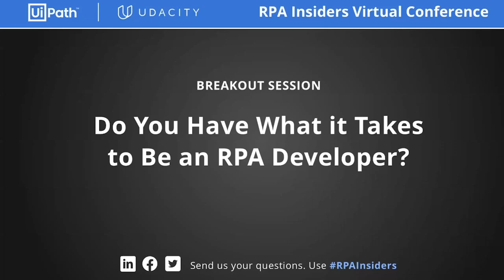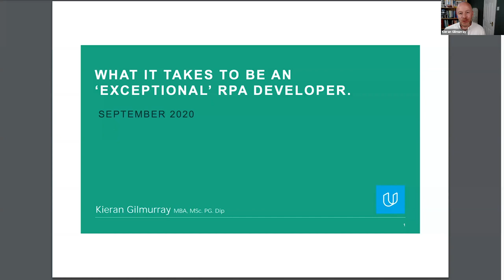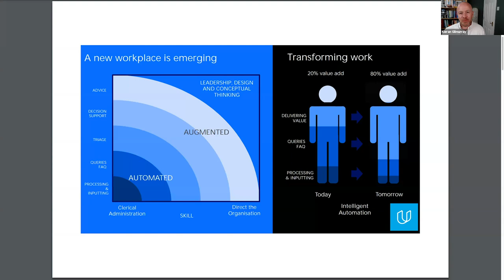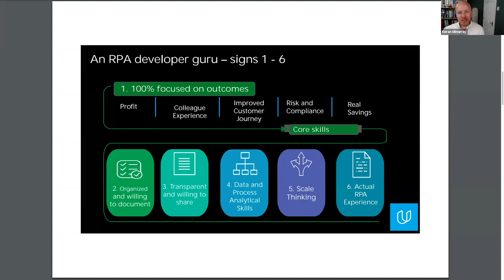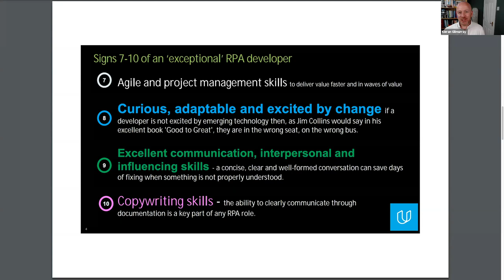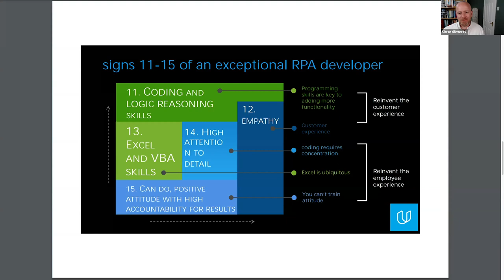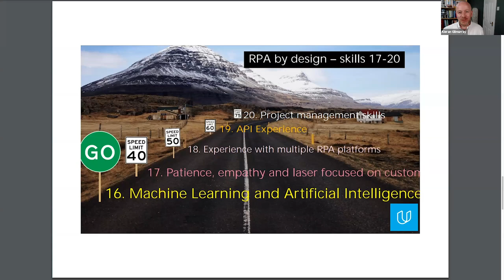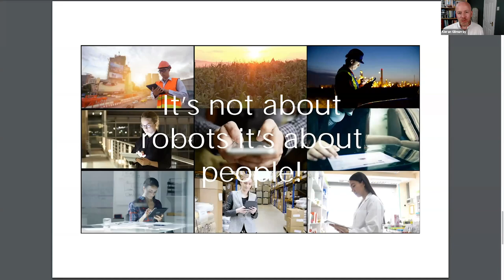RPA Insiders Virtual Conference: Do You Have What it Takes to Be an RPA Developer? Closing Remarks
Get practical real-world insights about becoming an RPA Developer. Learn what skills you need to enter this occupation and what the career potential is for this role.